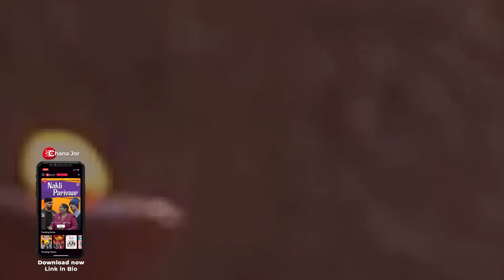Deepika Padukone Shares Struggle Of Feeding Her Daughter | Deepika Padukone New Post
Deepika Padukone shares a new post about feeding struggle. Deepika made a heartwarming update on her Instagram bio, reflecting her new role as a mother. Her bio reads, "Feed. Burp. Sleep. Repeat". Deepika and Ranveer welcomed their baby girl on 8 September.